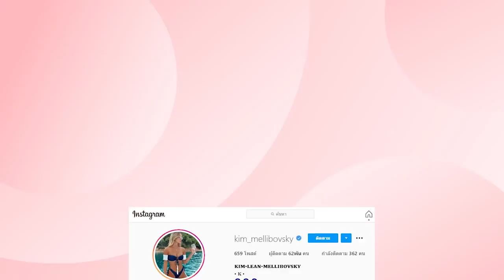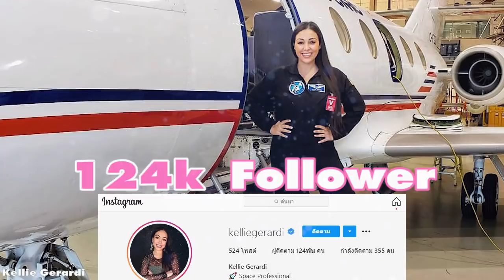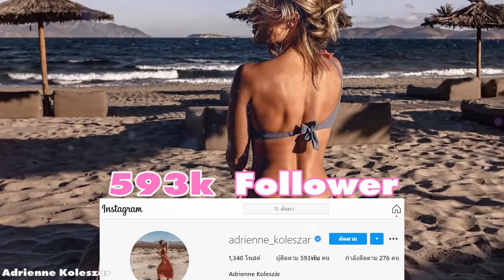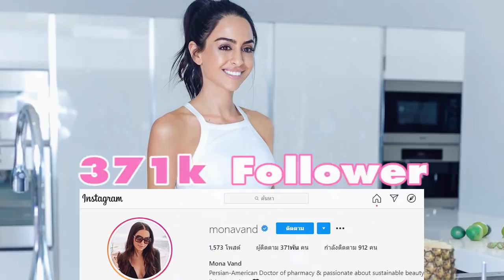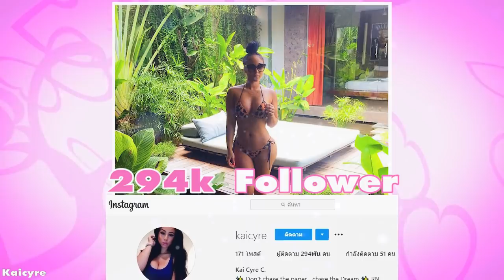15 อันดับสาวสวยในเครื่องแบบสุดแซ่บที่คุณต้องร้องว้าว! (สุดยอด)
ผู้หญิงในเครื่องแบบก็สวยเท่ไม่แพ้หนุ่ม ๆในเครื่องแบบหรอกนะ เพราะแต่ละคนแซ่บลืม ด้วยใบหน้าสวย ๆ หุ่นปัง ๆ ซ้ายก็ดี ขวาก็โดน มุมไหนก็เลิศ เหมือนเครื่องแบบเหล่านี้มีเพื่อให้พวกเธอสวมใส่ เตรียมว้าวกันหรือยัง ถ้าพร้อมก็ลุยเลย

แล้วอย่าลืมติดตามเราได้ที่ Facebook Page ด้วยนะคะ